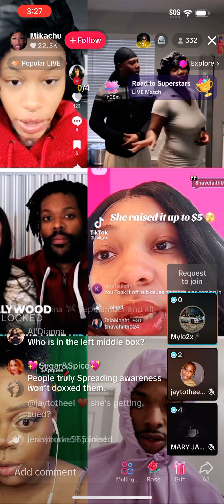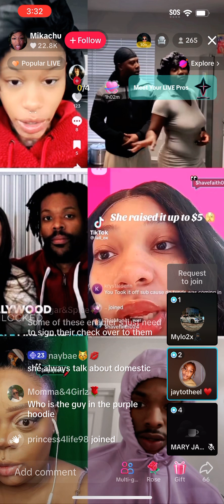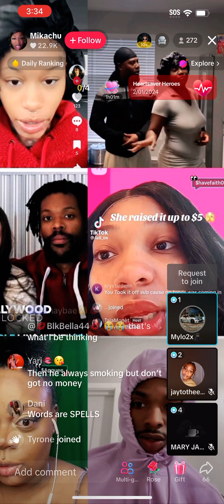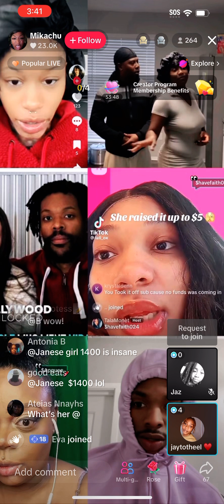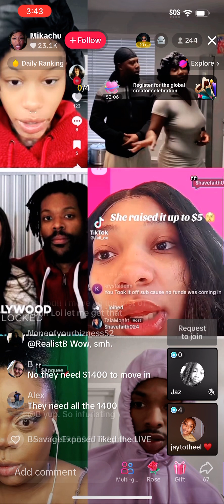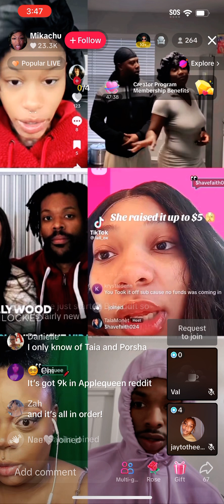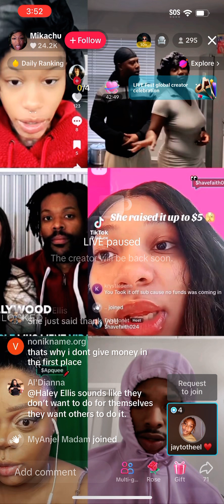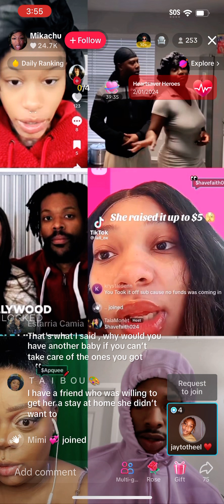1/31/24 Scammer Talk and Misinformation on Doxing